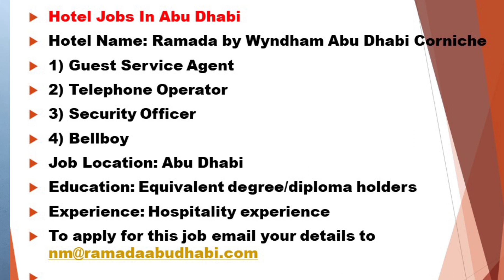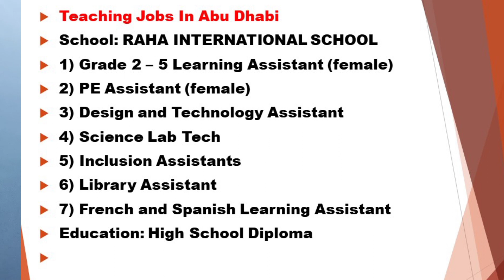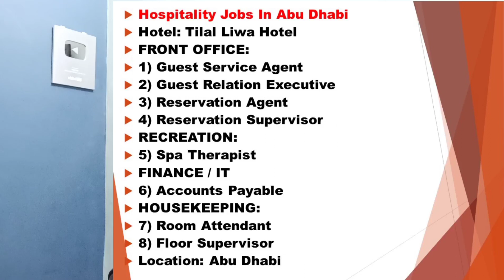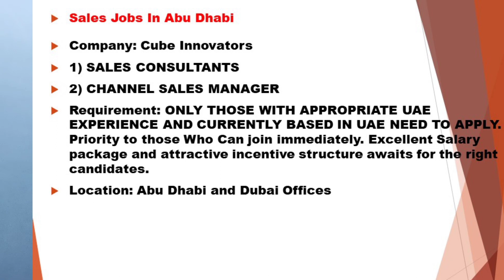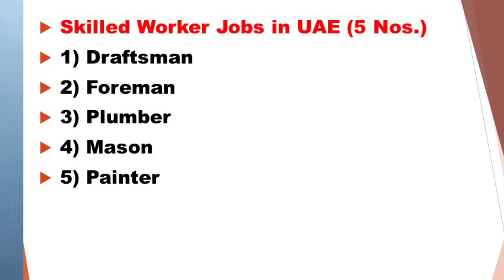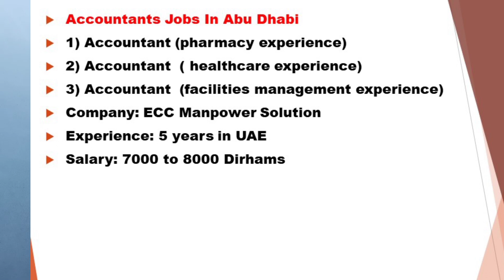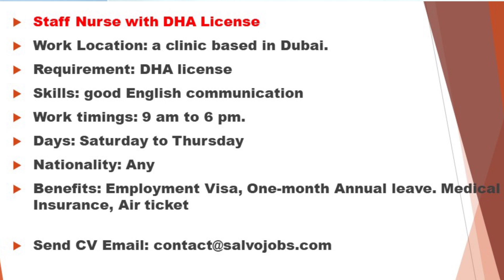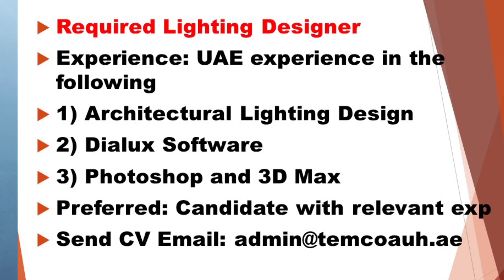Many Jobs In Abu Dhabi – UAE 2021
JobsInAbuDhabi # JobsInUAE